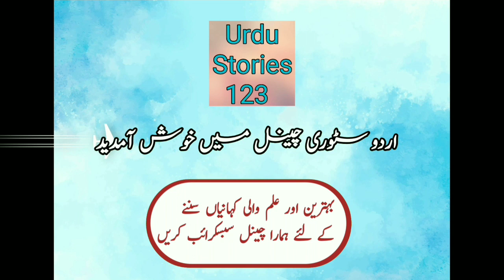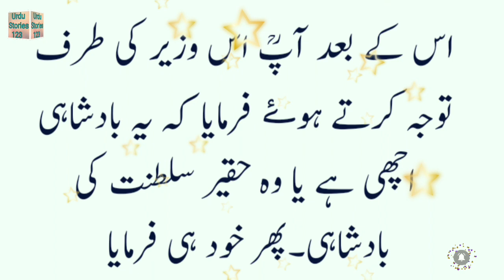Sabaq Amoz Kahaniyan ||Urdu Moral Stories For Kids||Likhi Hui Kahaniyan||Urdu Kahani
likhi hui kahaniyan
hindi mein likhi hui kahaniyan
premchand ki likhi hui kahaniyan

urdu kahani
urdu kahaniyan